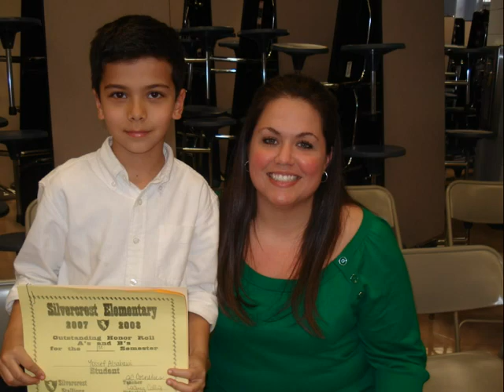4th Grade Video 2010 Silvercrest Elementary